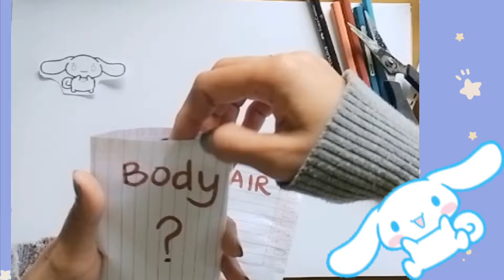paper diy || blind bag - toca boca paper doll